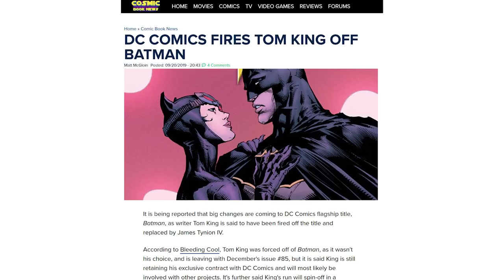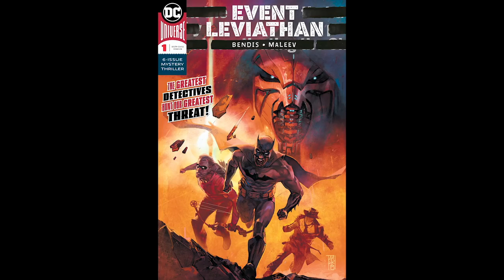Top 30 Comics of 2019 | DANNYMALT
Top 30 Comics of 2019. A video in which I breakdown my favorite comics of the year, as well as give awards for best writer, best artist, etc.

AWARDS AND TOP 30 COMICS
WORST COMIC OF 2019 - Female Furies by Cecil Castelucci (DC)
BIGGEST DISAPPOINTMENT OF 2019 - Tom King's Batman
30. Ice Cream Man by W. Maxwell Prince (IMAGE)
29. Die by Kieron Gillen (IMAGE)
28. Lois Lane by Greg Rucka (DC)
27. Superman/Action Comics by Brian Michael Bendis (DC)
26. Mars Attacks by Kyle Starks (DYNAMITE)
25. Prodigy by Mark Millar (IMAGE)
24. Batman Universe by Brian Michael Bendis (DC)
23. Venom / Absolute Carnage by Donny Cates (MARVEL)
22. Black Hammer by Jeff Lemire (DARK HORSE)
21. Spider-Man Life Story by Chip Zdarsky
20. The Green Lantern by Grant Morrison (DC)
BEST ARTIST OF 2019 - Liam Sharp and Steve Oliff for The Green Lantern
19. Friendly Neighborhood Spider-Man by Tom Taylor (MARVEL)
18. Daredevil by Chip Zdarsky (MARVEL)
17. Amazing Spider-Man by Nick Spencer (DC)
16. Shazam by Geoff Johns (DC)
15. Archie 1941 by Mark Waid (ARCHIE)
14. Superman's Pal Jimmy Olsen by Matt Fraction (DC)
13. High Heaven by Tom Peyer (AHOY)
12. Second Coming by Mark Russell (AHOY)
11. Superman Up In The Sky by Tom King (DC)
10. House of X, Powers of X, X-Men by Jonathan Hickman (MARVEL)
09. Immortal Hulk by Al Ewing (MARVEL)
08. Walking Dead by Robert Kirkman (IMAGE)
BEST SINGLE ISSUE OF 2019 - Walking Dead #193
07. Red Sonja by Mark Russell (Dynamite)
06. Doomsday Clock by Geoff Johns (DC)
05. War Of The Realms by Jason Aaron (MARVEL)
04. Conan The Barbarian by Jason Aaron (MARVEL)
03. Dceased by Tom Taylor (DC)
02. Wonder Twins by Mark Russell (DC)
BEST WRITER OF 2019 - Mark Russell
01. Criminal by Ed Brubaker (IMAGE)